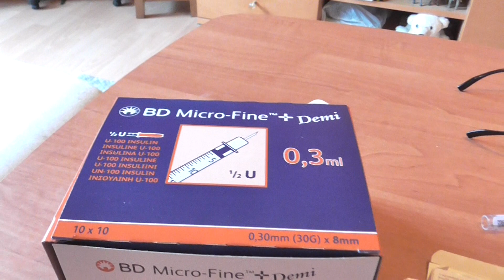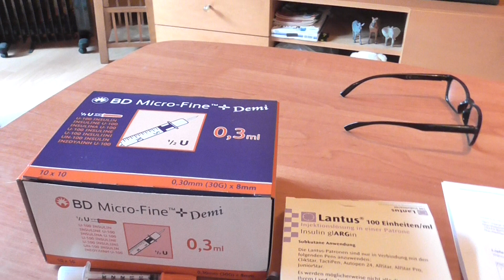Spritzen und Insulin für Paul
alle 2 Monate brauche ich neues Insulin für Paul und alle 100 Tage auch neue Spritzen , regelmäßige Tierarzt Besuche mit Blutabnahme gehören auch dazu , das alles finanziere ich durch die Spenden meiner Abonnenten und natürlich auch durch die vielen Zuschauer meiner Videos , es werden Tag Täglich immer mehr , möchte mich hiermit bei allen rechtherzlich bedanken , auch im Namen von Paulchen